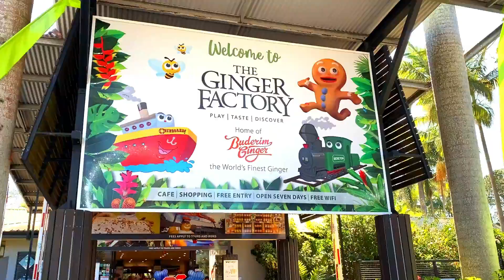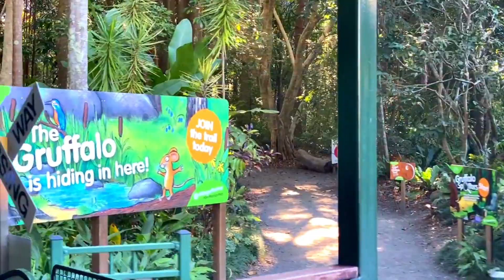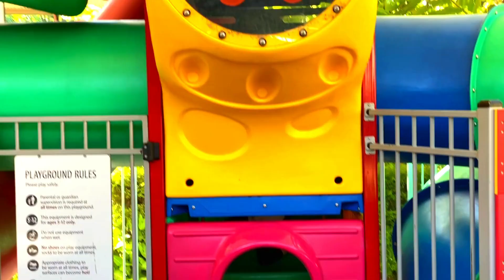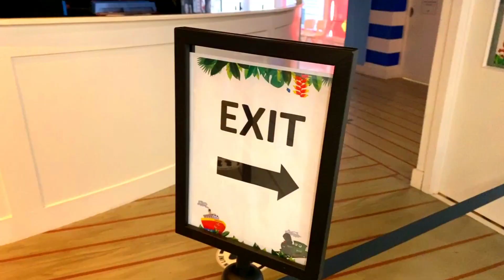The Ginger Factory, Sunshine Coast QLD Australia, Family Fun Day, Autism & Dwarfism Acceptance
The Ginger Factory, Sunshine Coast QLD Australia, Family Fun Day, Autism & Dwarfism Acceptance, Steam Train Ride